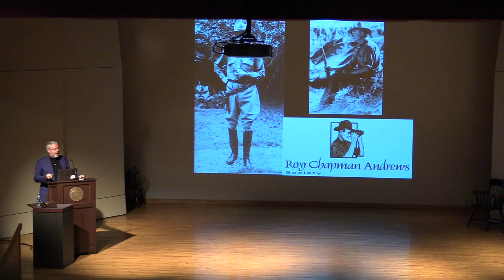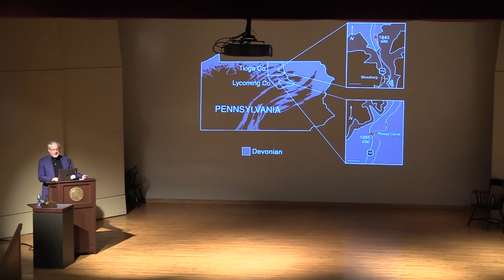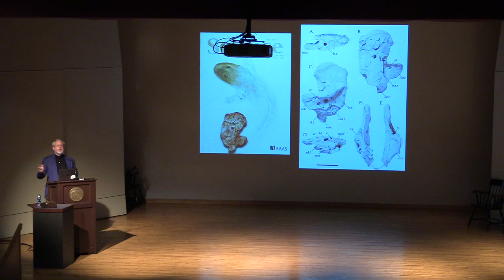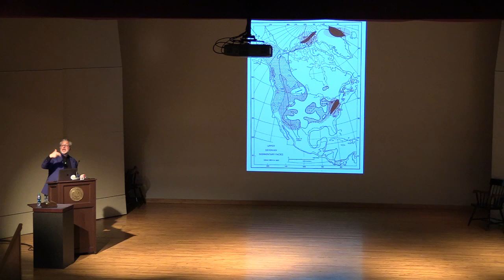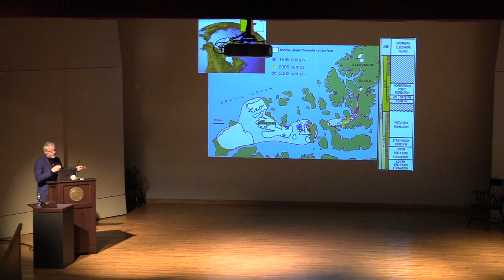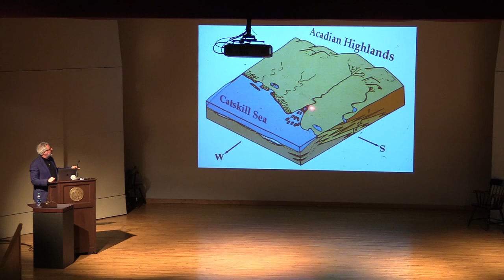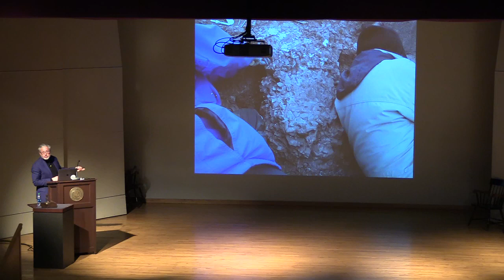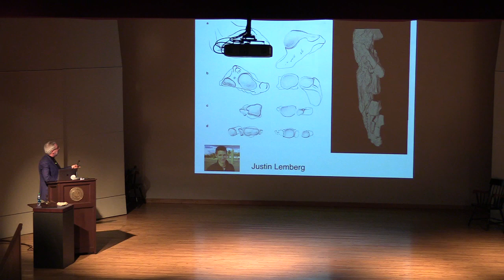Neil Shubin | Roy Chapman Andrews Society Distinguished Explorer 2019 (pt. 1)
Neil Shubin, internationally renowned paleontologist, evolutionary biologist and science communicator was awarded the Roy Chapman Andrews Society Distinguished Explorer award Friday April 26, 2019.

Beloit native son Roy Chapman Andrews (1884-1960) was one of the 20th century's most acclaimed explorers.